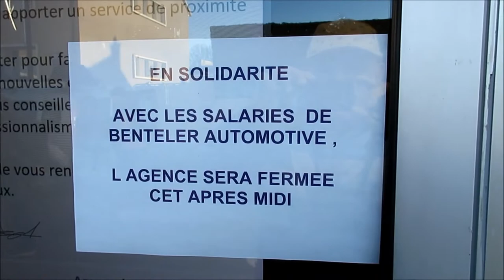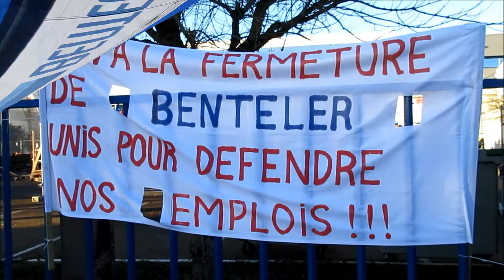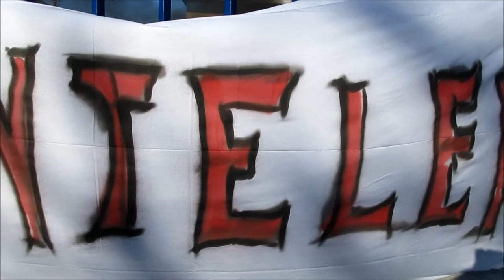Solidarité Benteler Automotive - 23-11-2021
Manifestation du 23 novembre 2021 contre la fermeture du site Benteler Automotive de Migennes, 89, Yonne.